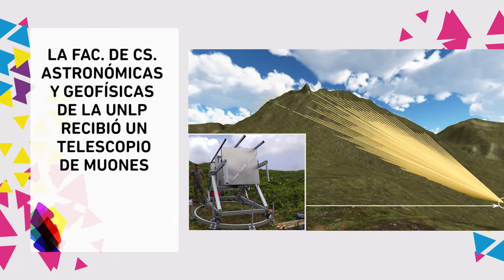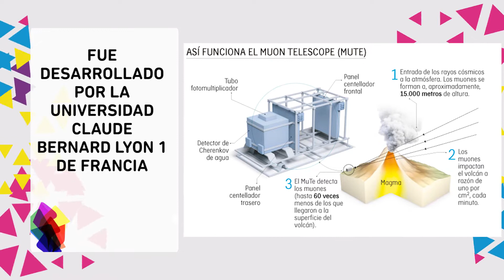Entrevista al Geof. Matías Tramontini sobre telescopio de muones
Video emitido el 4-6-2021. Llegó de Francia un telescopio de muones que será uno de los primeros en radiografiar la densidad de un volcán sudamericano. Es el resultado de un trabajo en común con investigadores de esta Facultad y de instituciones de investigación francesas. La UNLP firmó un convenio marco con la Universidad de Claude Bernard Lyon 1, lo cual permitió poder avanzar hasta tener en este país un telescopio de muones, desarrollado por dicha institución. La Facultad de Cs. Astronómicas y Geofísicas (FCAG) firmó un acuerdo de comodato para utilizar este telescopio.